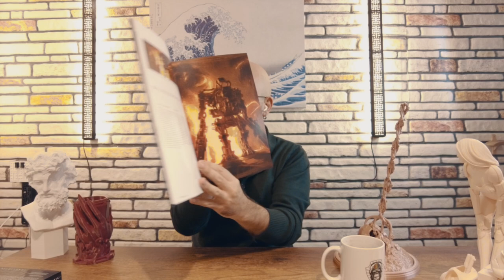TvS Bölüm 5: 2021'de The Matrix (1999) Konuşmak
Tuncer Haydarlar ile birlikte sohbetler çevirdiğimiz bir içerik serisine başladık. The Matrix'in geri gelişi ve Matrix serisinin dördüncü filmi Ressurections'un çıkışı konuyu ister istemez bu kült klasiğe getirdi.